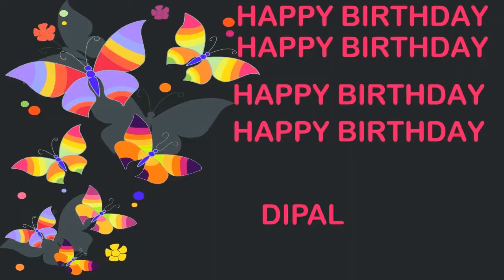Dipal Birthday Postcards & Postales - Happy Birthday